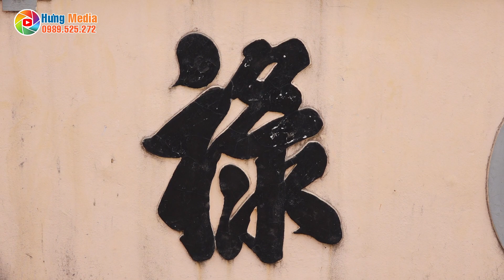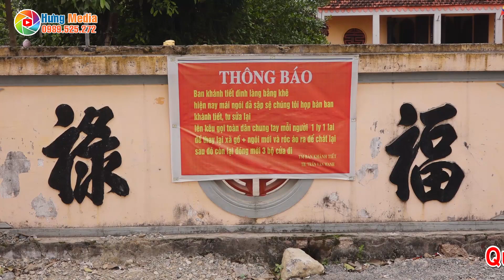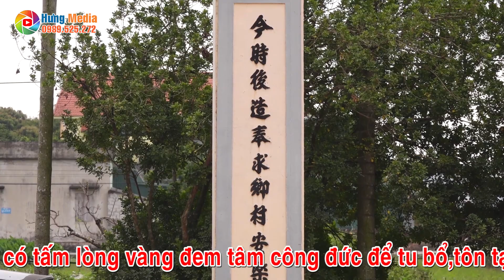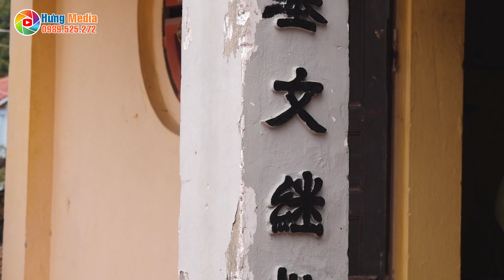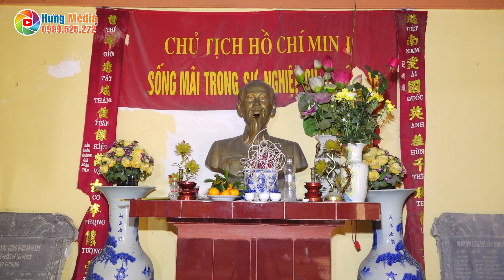Tâm Thư Kêu Gọi Đóng Góp,Ủng Hộ Công Trình - Trùng Tu,Tôn Tạo Đình Làng xã Liêm Chung - Tp.Phủ Lý HN